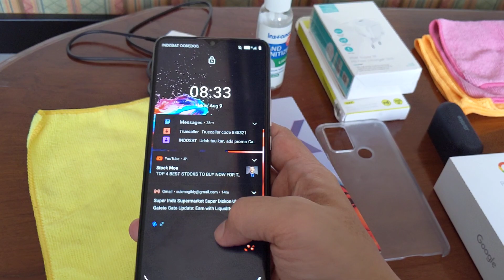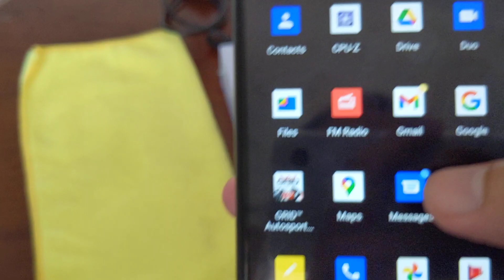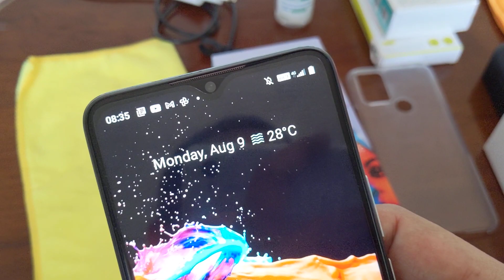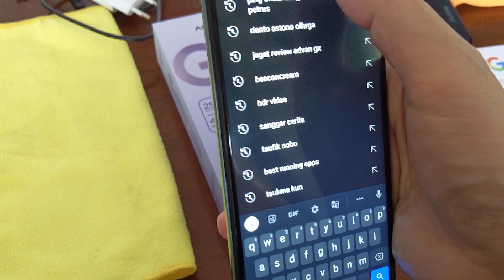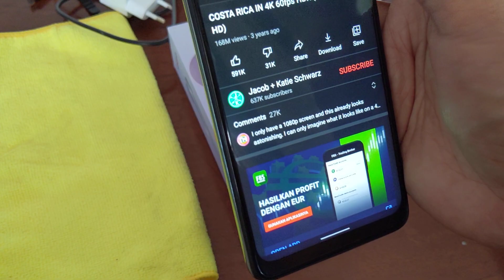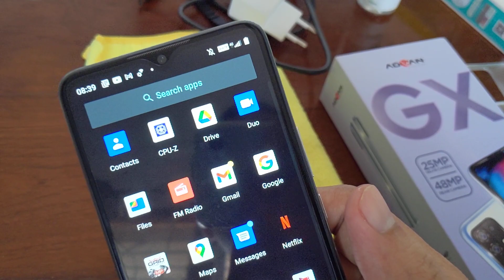Flagship Killer 1,5 Juta? Advan GX setelah 5 hari pakai...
plegsip ngiler...

kadang bingung nape semua harus di killer in di jaman kolaborasi dan bukan kompetisi kaya gini...